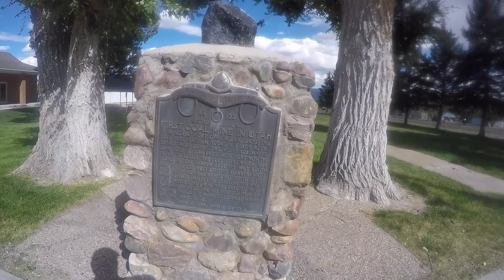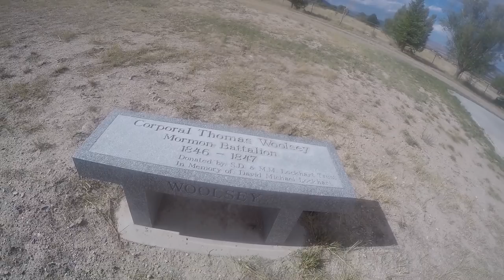Ultralite Poncho not just for backpacking - Multipurpose Poncho hammock tarp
Our Ultralite ponchos and other gear are not just for backpacking, the compact lightweight gear is also ideal for camping by bicycle as well, or any other time that type of gear is needed. Our ponchos are even better because they can also make into a hammock or a tarp.

Use multipurpose gear and take less with you.